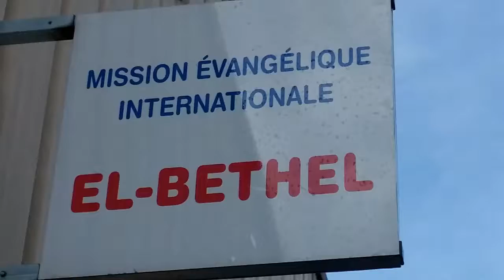Bishop Michel S ZABUSU dans "LE BENEFICE DE SERVIR DIEU AVEC JOIE"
Message délivré par Bishop Michel S ZABUSU ce dimanche 27/03/2016, en marge de la 9e convention pascale
Mission Evangélique Internationale EL-BETHEL
16 Rue de l'Escouvrier
95200